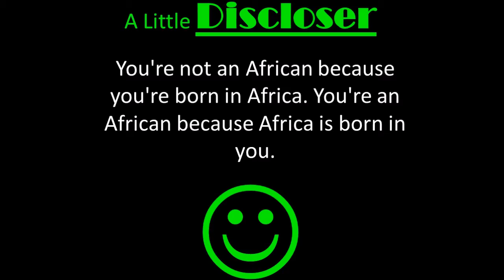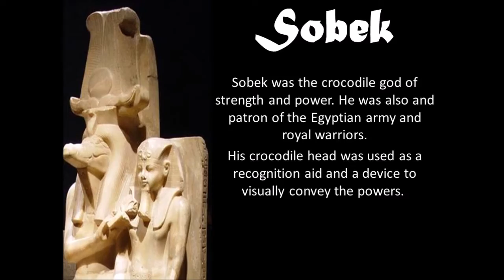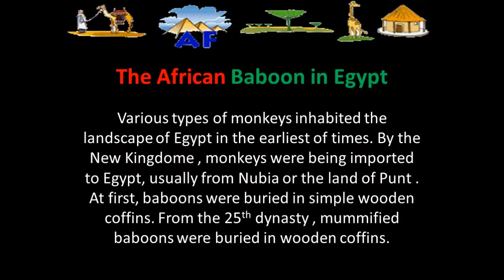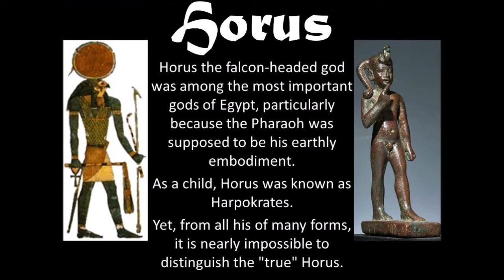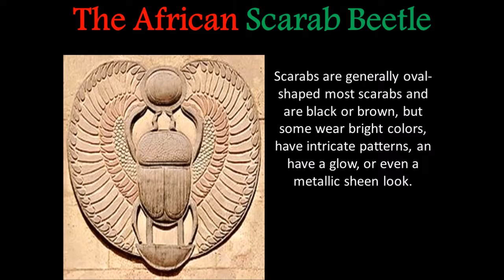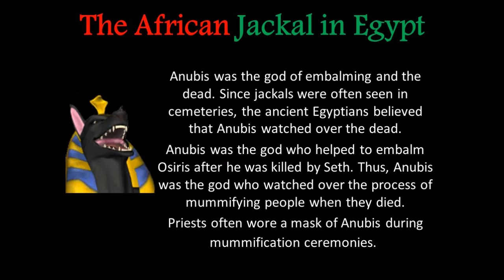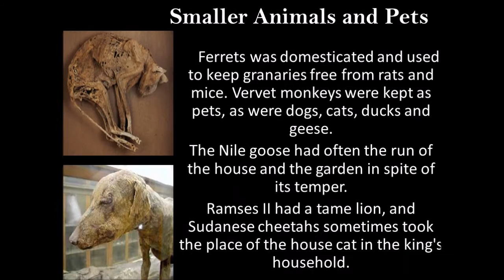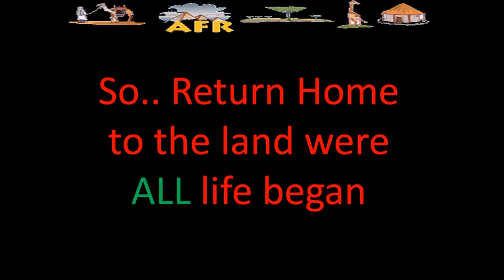The Sacred Animals of Egypt